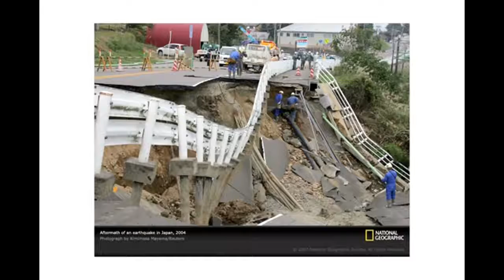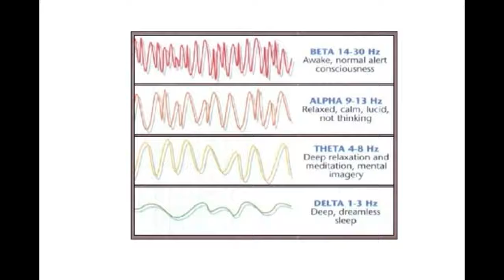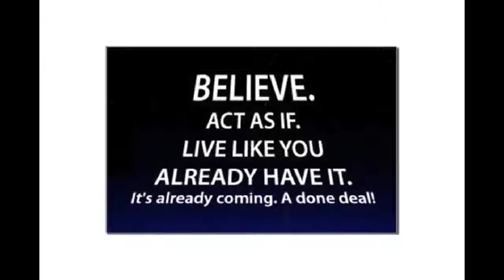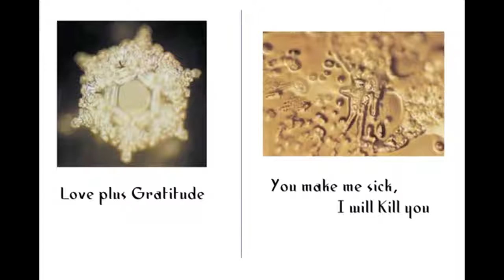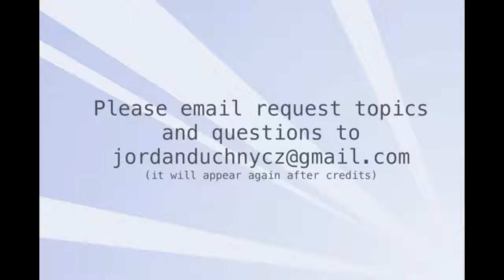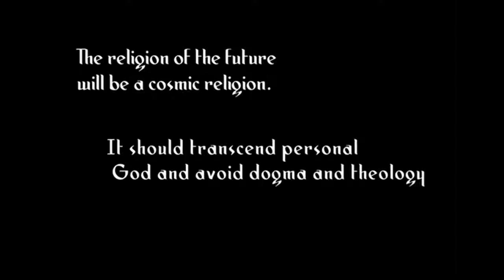Spirit Science Thoughts